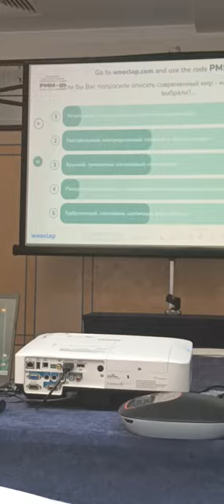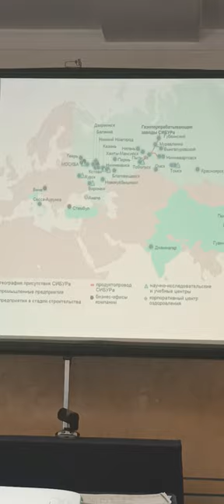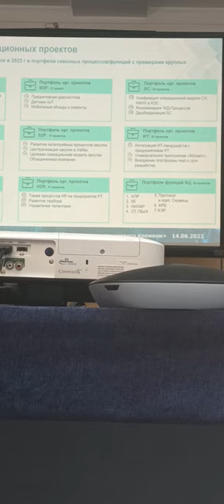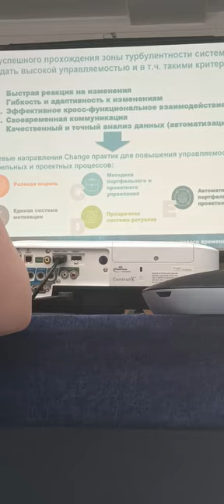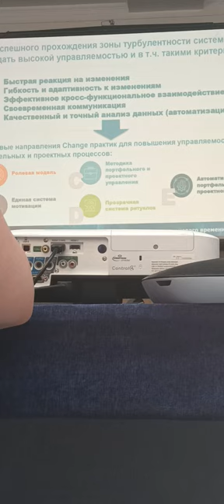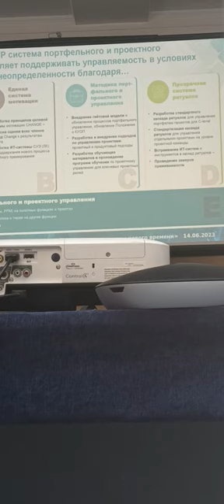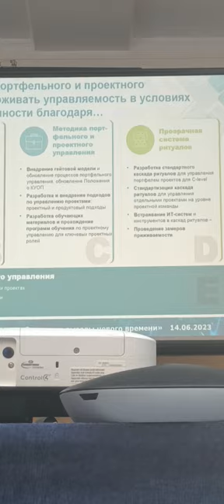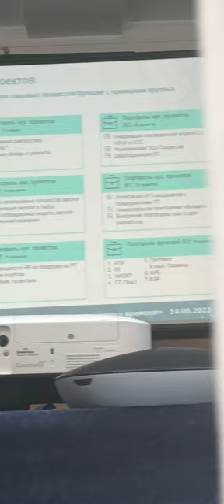32 Forum Ambassador topblog rsv russia saintpetersburg George IV Kostandi